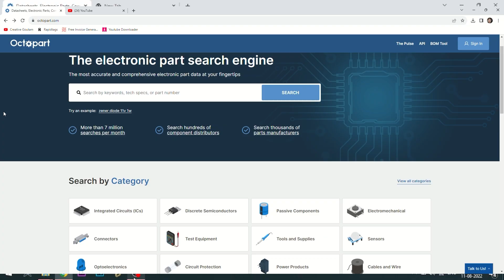2 Electronic Relay Projects To Make You Life Easier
2 Electronic Relay Projects To Make You Life Easier
2 Useful Electronic Projects  Using Relay

In this video I made 2 Useful electronic projects using 5v relay and 12v relay, first project is Motor Direction Changer using 2 5v relays you can change motor direction using one SPDT switch.
The second project is Short Circuit Protection using 12v relay by this circuit you can protect your devices by getting short circuit.